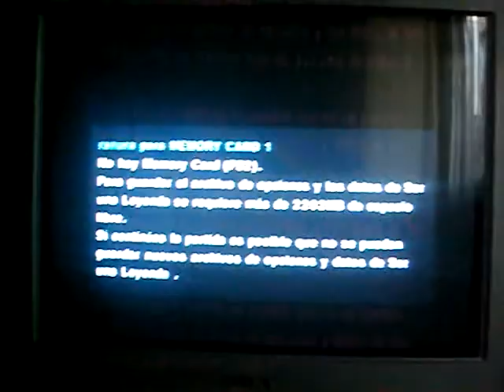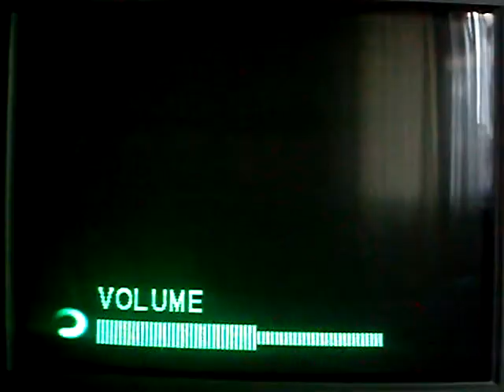PLAY 2 BLACK SLIM 60 LUKAS AE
¿Te gustó?  Cómpralo en MercadoLibre.